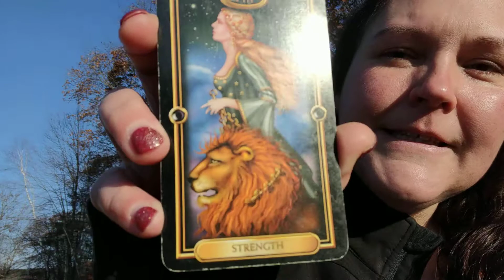Strength - card of the day